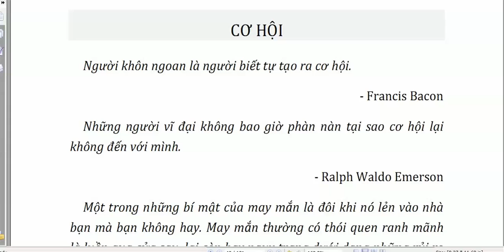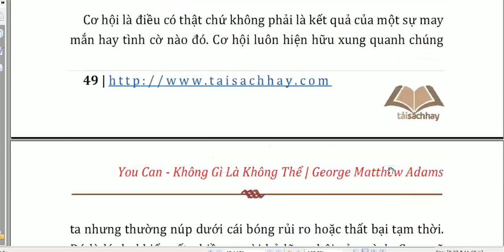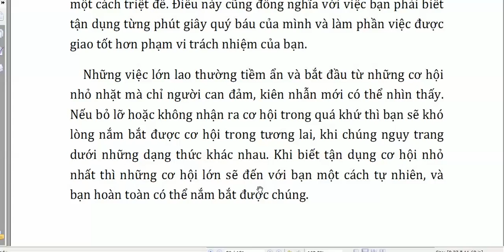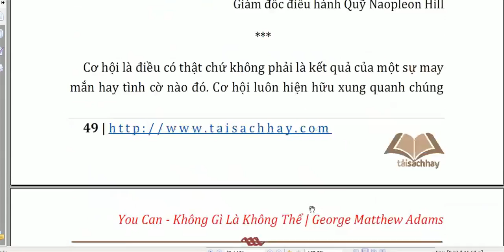Cơ hội -Phải biết nắm bắt -sách không gì là không thể